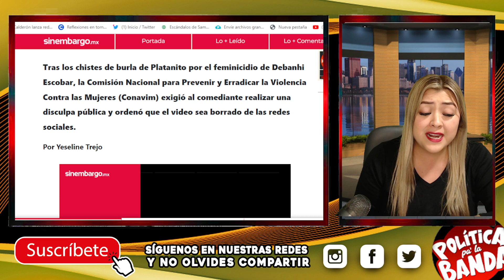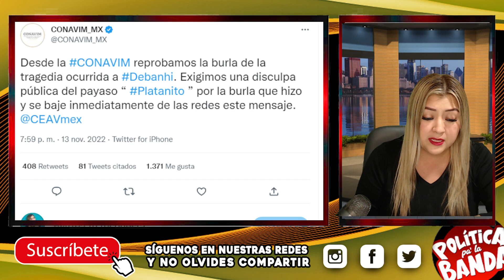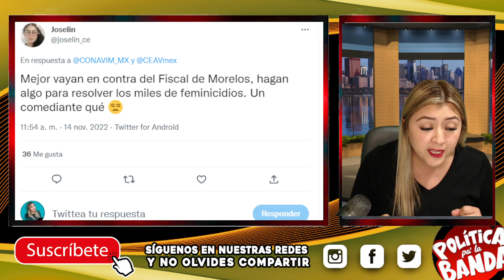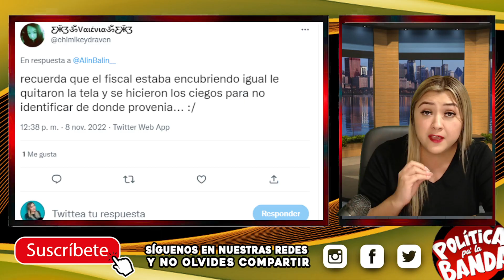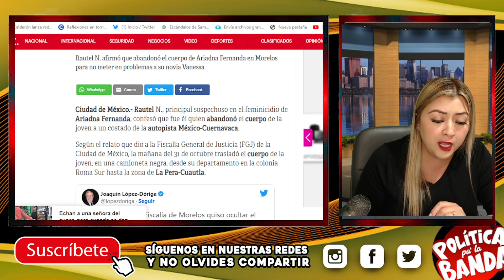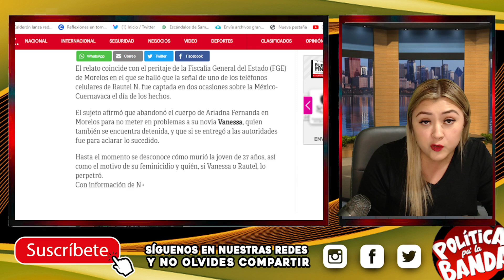¡FUERA DE LA FISCALÍA CORRUPT0S! REVELA QUE REGRESÓ A SEMBRAR LAS PERTENENCIAS DE ARIADN4